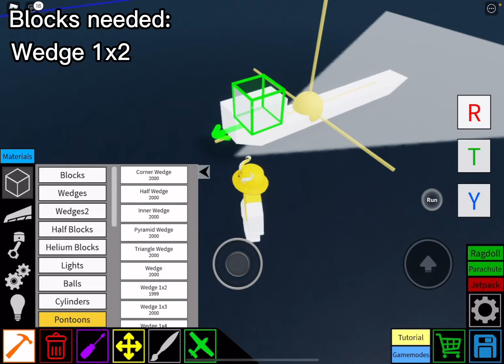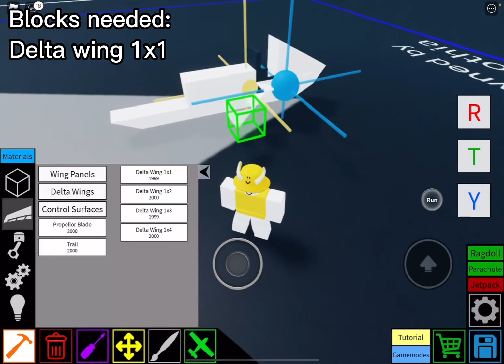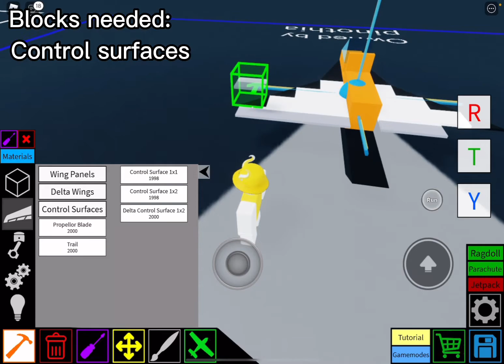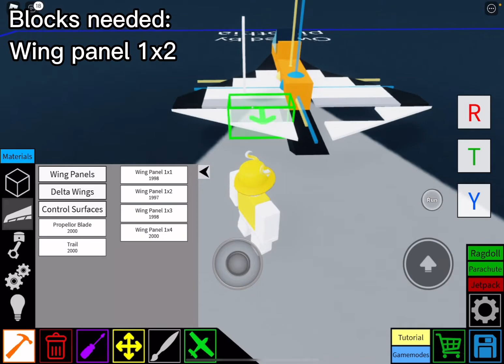Mini Jet Tutorial | Plane Crazy